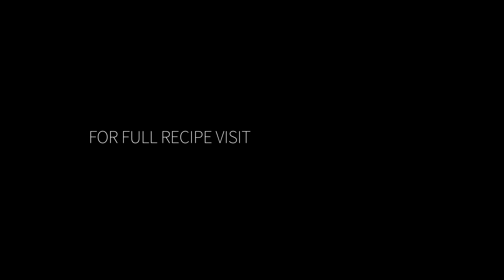The BEST Sweet Potatoes With Kale And Caramelized Onions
All you need to create this delicious sweet potato sautee are 3 ingredients -  sweet potatoes, kale, and onions.
This is a perfect side dish with your favorite meat or fish, or simply topped with a tasty over-easy egg and sliced avocado.